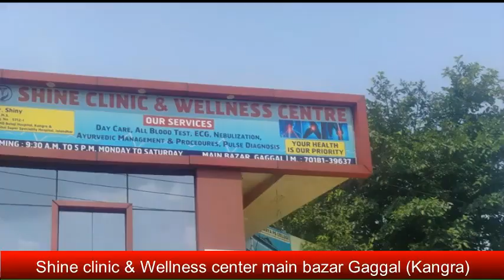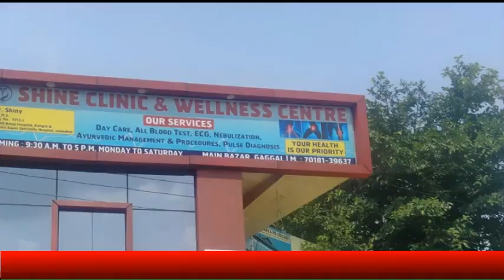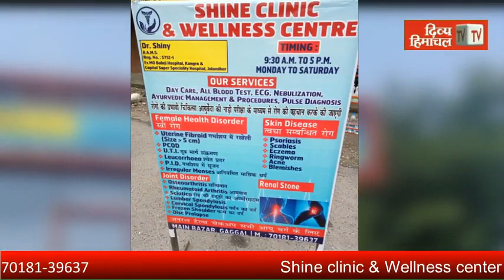इंदौरा में क्यों हुआ एसडीएम कार्यालय का घेराव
divyahimachaltv
dhtv,tvnews
local news
divyahimachalgoodmorning
khabre ftafat
divyahimachalgoodafternoon